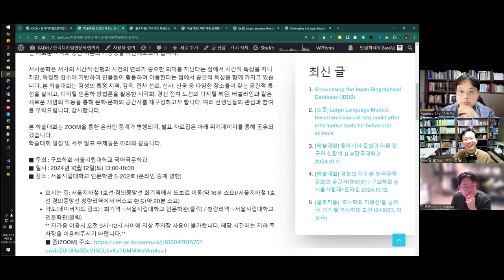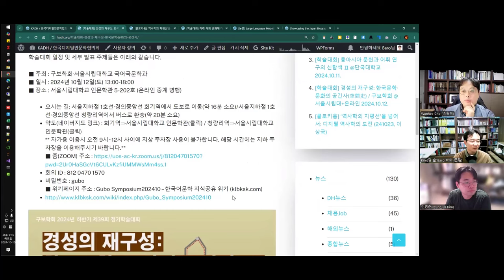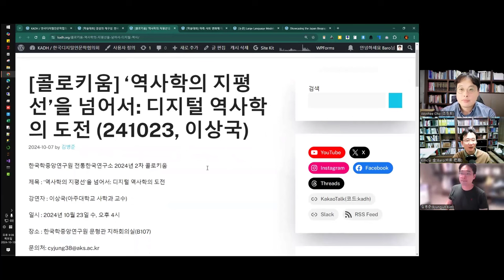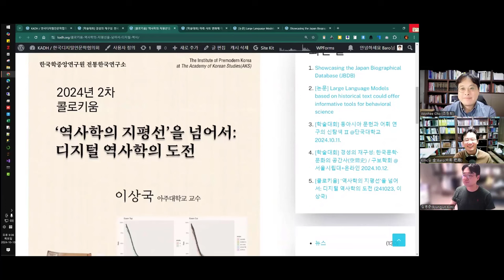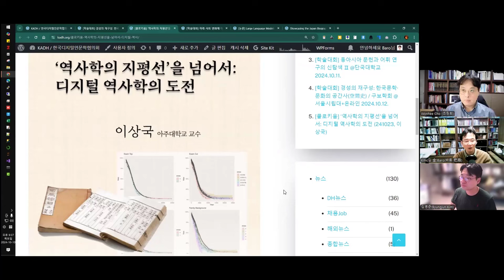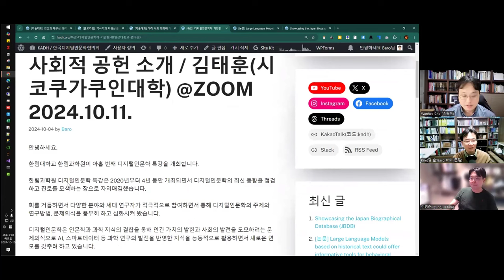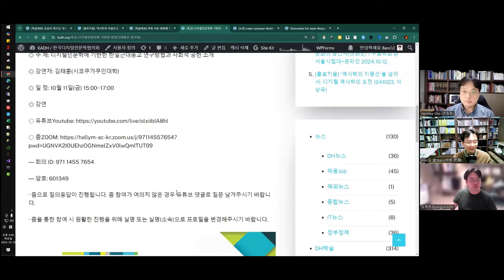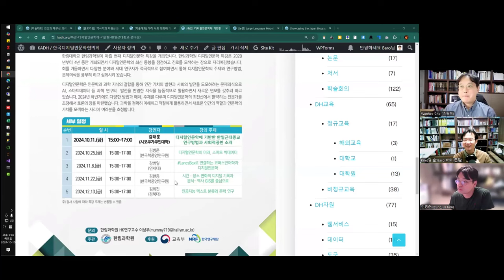[주간DH] 학술대회 / 문학공간 + 디지털역사학 + 디지털교양교육 한림대특강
[학술대회] 경성의 재구성: 한국문학·문화의 공간사(空間史) / 구보학회 @서울시립대+온라인 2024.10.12.

[콜로키움] ‘역사학의 지평선’을 넘어서: 디지털 역사학의 도전 (241023, 이상국)

[학술대회] 미래 사회 변화에 대응하는 교양 교육의 방향과 과제 @중앙대 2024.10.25.

[특강] 디지털인문학에 기반한 한일근대종교 연구방법과 사회적 공헌 소개 / 김태훈(시코쿠가쿠인대학) @Zoom 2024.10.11.

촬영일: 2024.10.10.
참가자: 김병준, 조원희, 김바로

인트로 제작: 전대리(였는데 지금은 이제 팀장이 된 B급 영상 마스터)
아웃트로 제작: 전가람(편집), 구현회(그림), 김마루(목소리)